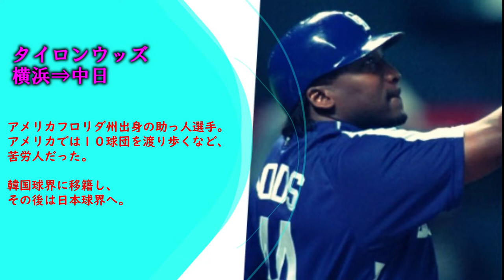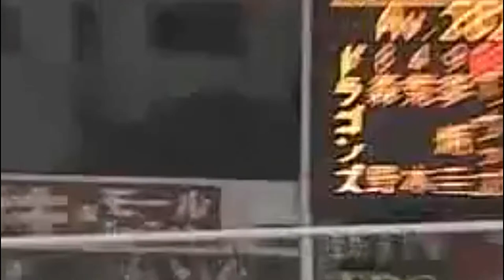【最強助っ人伝説】#１ 竜のパワフル助っ人 タイロンウッズ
今回から、最強助っ人伝説というテーマでお伝えしていきます。
これは、僕が好きだった最強外国人助っ人の伝説、
活躍の歴史をまとめたものです。
是非最後までご覧いただけると嬉しいです。

プロ野球ファン待望！２０２１年版ドラゴンジャパンスタメン発表！最強メンバーはこの漢たちだ！

【最注目若手】オリックスの神童　山本由伸 次世代日本のエース候補【オリックスバファローズ】

【最注目若手】自力で開発した独特の魔球〇〇ボールを操る男　戸郷翔征　ジャイアンツの次期エース候補【巨人】

【最注目若手】未来の大砲　青天井のパワー　リチャード　【福岡ソフトバンクホークス】

【最注目若手】新剛腕伝説始まりの時　完全覚醒の時来る　尾形崇斗【福岡ソフトバンクホークス】

【豪直球】速けりゃいいんじゃない！130キロ台のスピードで打者を圧倒！第二弾！

速けりゃいいんじゃない！130キロ台のスピードで打者を圧倒！一流の遅いストレートを武器に戦う侍集！

歴代最強サイドスロー投手大集合！出所の見にくいクセ球で、打者を圧倒！！